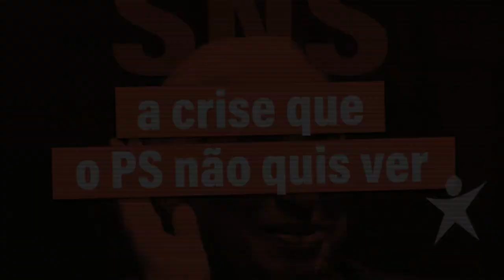SNS: a crise que o PS não quis ver | Bloco de Esquerda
SNS: a crise que o PS não quis ver

Anos de desinvestimento e de desvalorização das carreiras dos profissionais deixaram o Serviço Nacional de Saúde em crise.

O PS escolheu o caminho da degradação do SNS, mas não foi por falta de aviso.